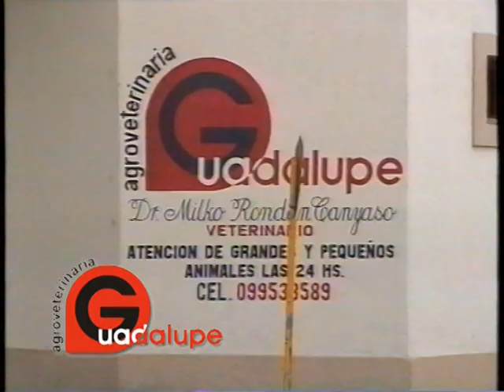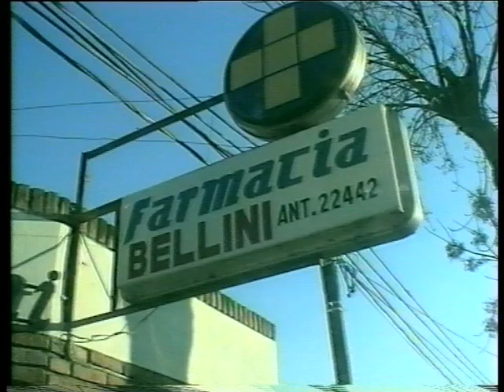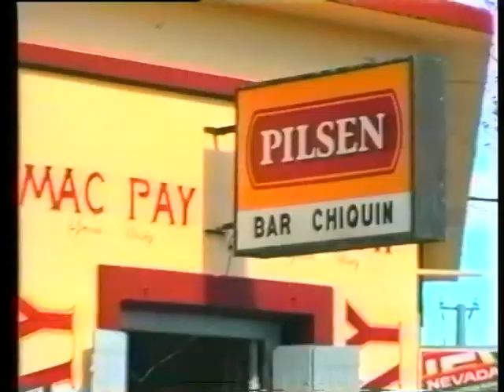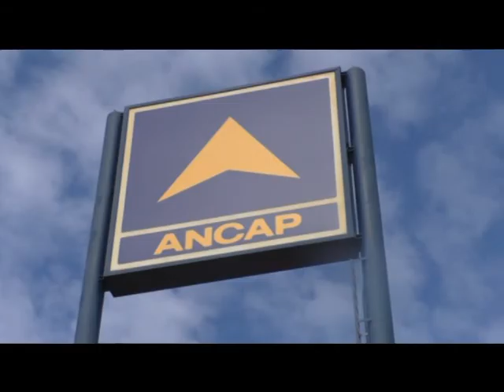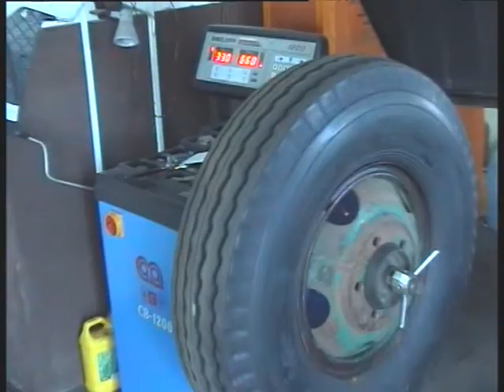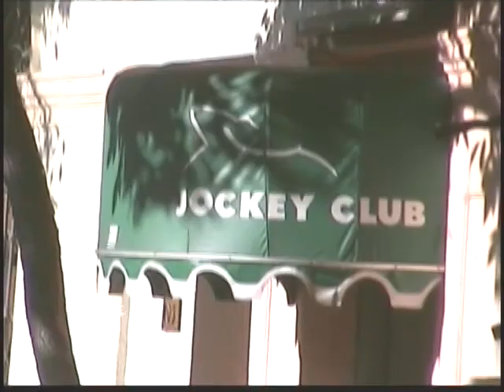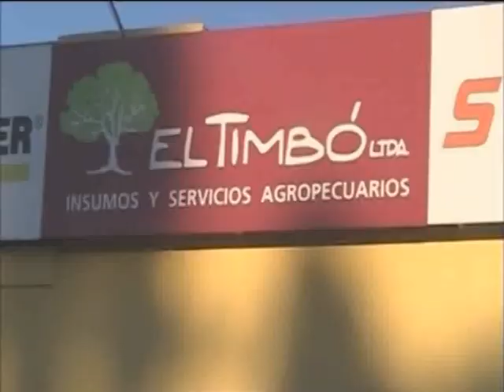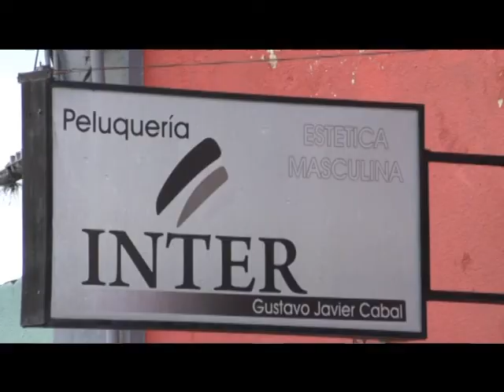TIEMPO DE HIPICA INFORME LAS PIEDRAS , JINETEADAS SOCIEDAD CRIOLLA MERCEDES Y NOTA PRE PALMITAS CON